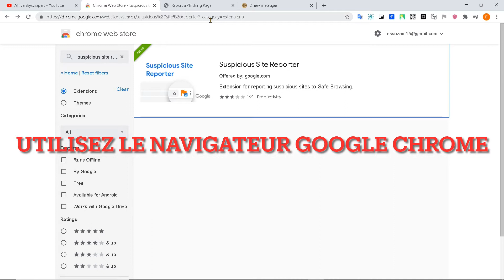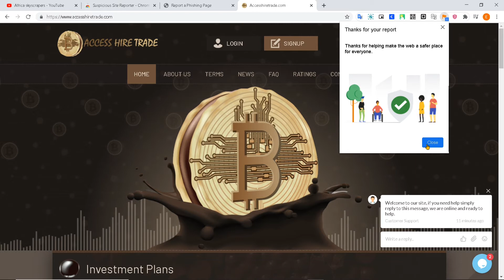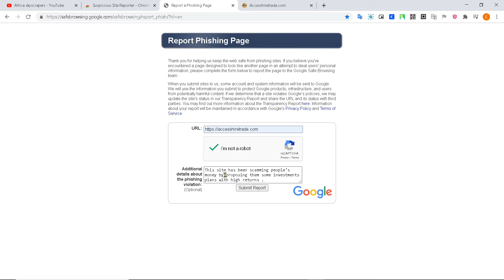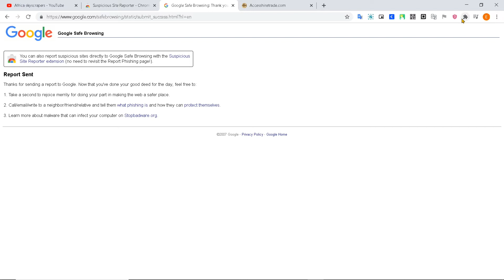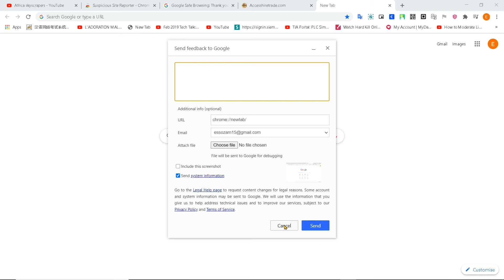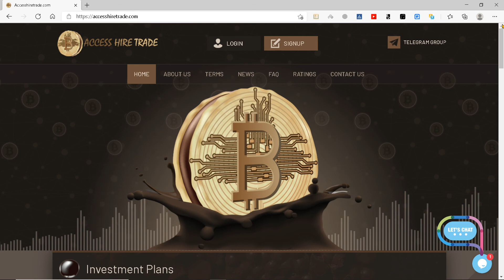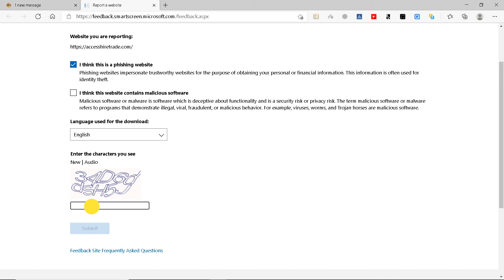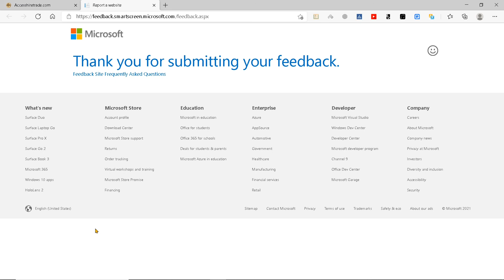Comment signaler un site d'arnaque ou malicieux à Google et Microsoft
Cette video nous enseigne d'une manière tres simple comment reporter les sites frauduleux à Google et Microsoft